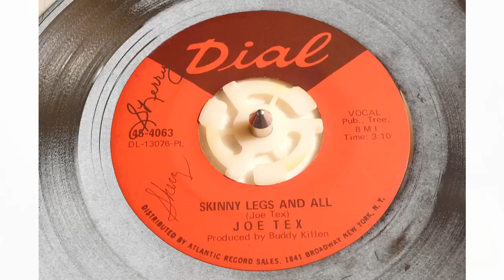45's - Skinny Legs And All - Joe Tex (Dial)1967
Recorded in late 1967 on the second Dial label. Born in Baytown, Texas, Tex was subsequently raised in the Central Texas town of Rogers. His professional career as a singer began onstage at the Apollo. He won first place in a 1954 talent contest and duly secured a record deal. Although his early releases on King Records, Ace and Anna Records were considered by some to be derivative and generally disappointing in sales, Tex meanwhile honed his songwriting talent. James Brown's cover version of "Baby You're Right" (1962) became a U.S. number 2 hit, after which Tex was signed to Dial Records.

Although early releases showed promise, it was not until 1965 that Tex prospered, guided by Nashville, Tennessee-based record producer, Buddy Killen. Recorded at the FAME studio in Muscle Shoals, Alabama and distributed by Atlantic on Killen's Dial record label, "Hold What You've Got" was a U.S. #5 pop hit. "Hold What You've Got" spent 11 weeks on the Billboard Hot 100 and sold a million copies by 1966.

Others singles followed, namely "A Woman Can Change a Man", and "The Love You Save (May Be Your Own)" which were both ballads. But a change in tempo also brought hits such as "S.Y.S.L.J.F.M. (The Letter Song)" (1966), and "Show Me" (1967). Tex's recording career was distinguished by his extensive single releases. For example, in 1965 alone, Tex released seven singles, followed by six in 1966 and five in 1967. He had released over thirty singles prior to the release of his first album, in 1965.

Meanwhile the singles "Skinny Legs and All" (U.S. #10) and "Men Are Getting Scarce" also became major hits for Tex. "Skinny Legs And All" was Tex's second million seller spending 15 weeks in the charts. The single was released in late 1967, and is the same version that appeared on his later pseudo-live album "Live And Lively". He was awarded a gold disc by the Recording Industry Association of America (RIAA) in January 1968. His last major hit of that time was "I Gotcha". "I Gotcha" also penned by Tex and released in January 1972, went to #2 for two weeks, and stayed for 20 weeks in the listings. The RIAA gold disc award was made on March 22, 1972. It went on to sell over two million copies by August that year. Following its release, Tex decided to retire.